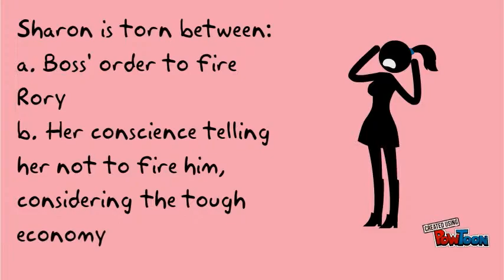Sharon, the Quiet Leader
A Day in the Life of Sharon, A Quiet Leader-- Created using PowToon -- Free sign up -- Create animated videos and animated presentations for free.  PowToon is a free tool that allows you to develop cool animated clips and animated presentations for your website, office meeting, sales pitch, nonprofit fundraiser, product launch, video resume, or anything else you could use an animated explainer video. PowToon's animation templates help you create animated presentations and animated explainer videos from scratch.  Anyone can produce awesome animations quickly with PowToon, without the cost or hassle other professional animation services require.